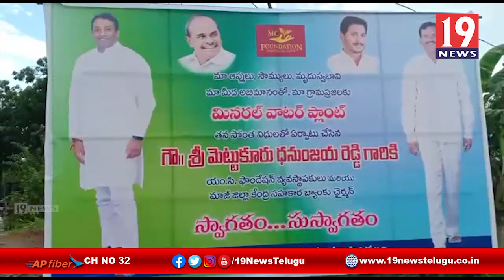ఎంసీ ఫౌండేషన్ ఆధ్వర్యంలో ఏర్పాటుచేసిన వాటర్ ప్లాంట్ లు | నెల్లూరు జిల్లా | 19 Newstelugu